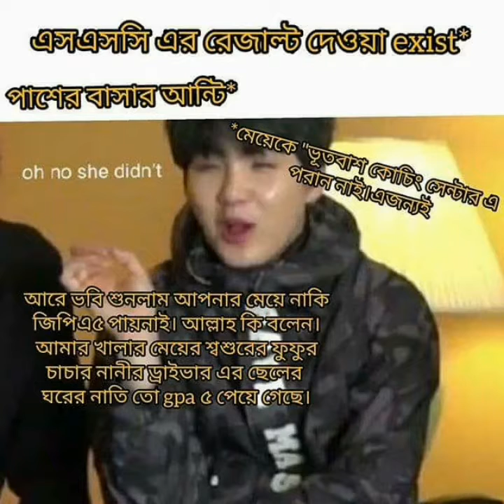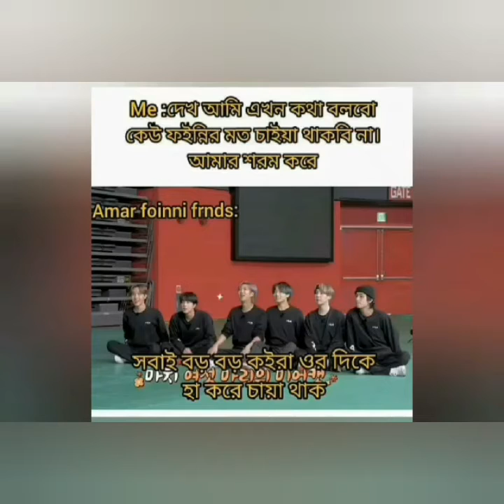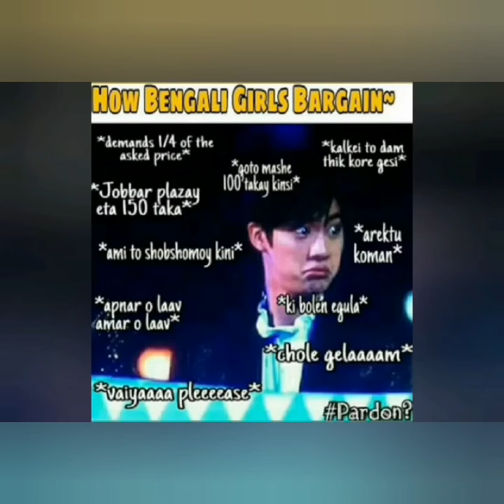BTS Bangla funny memes pt 2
BTS Bangla memes collected from social media sites